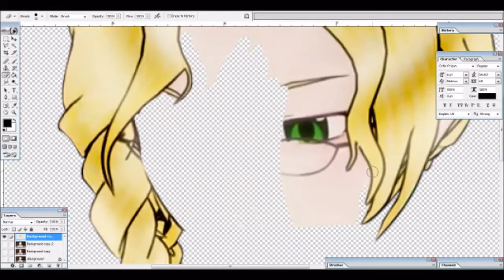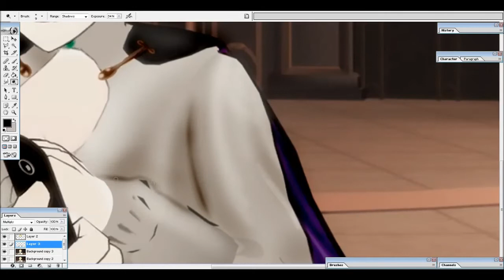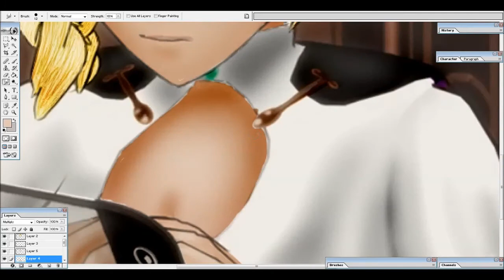RWBY Remastered - Glynda Goodwitch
Using a screen grab from the Rooster Teeth anime series "RWBY", I made a "Remastered" version of it's style.

Track name - "Mayerling"